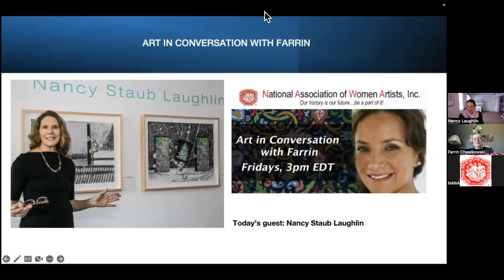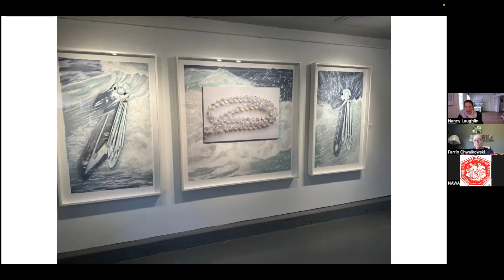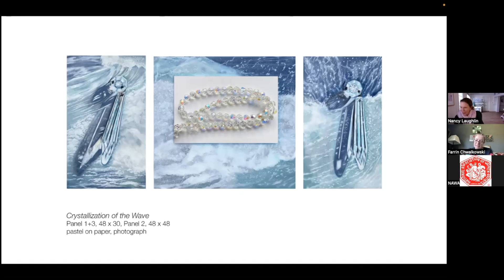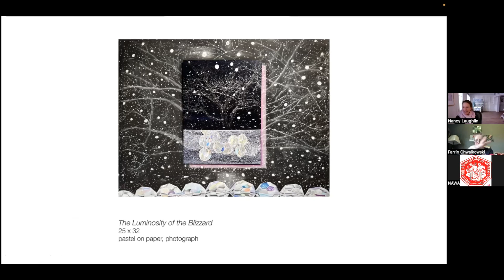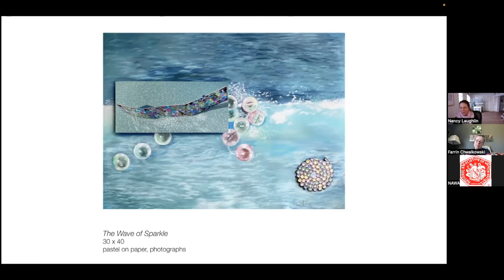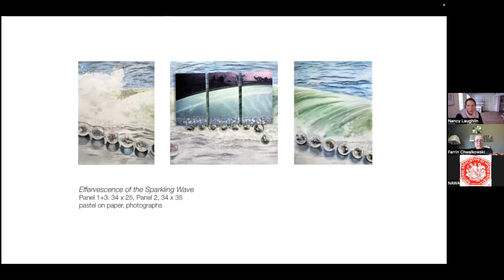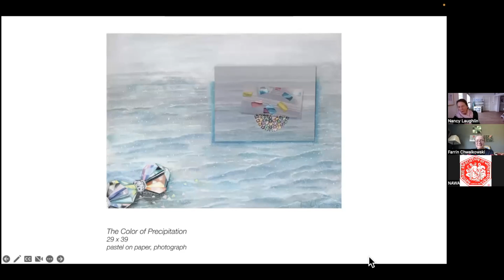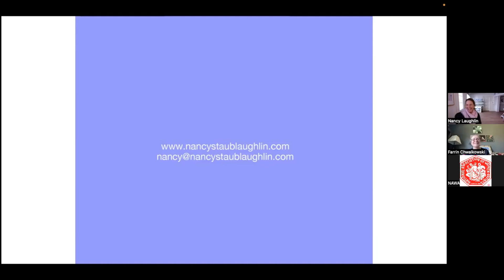Art in Conversation with Farrin and Nancy Staub Laughlin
Nancy Staub Laughlin is an accomplished pastel artist and photographer. Nancy has a Bachelor of Fine Arts degree from Moore College of Art, in Philadelphia, PA. She has exhibited at Newhouse Gallery, NOHO Gallery and Carter Burden Gallery in New York City. She has been recognized and honored in New Jersey where she had a one- person exhibit at the New Jersey State Museum along with being included in the permanent collection. Nancy was honored by Secretary of State, Nina Mitchell Wells (under Corzine) with a solo exhibit at the State House of New Jersey.

Her most memorable highlight was being reviewed by Sam Hunter, Art Critic and Historian of Modern and Contemporary Art who found her work “refreshingly unique”. This has been a common theme among many of her positive reviews. She offers a “different” approach and passion to drawing. Nancy is consistent in her vision…one can always recognize her signature style no matter how much she has changed or grown.

The National Association of Women Artists is the first professional fine arts women's organization in the US. We've been empowering women artists since 1889.